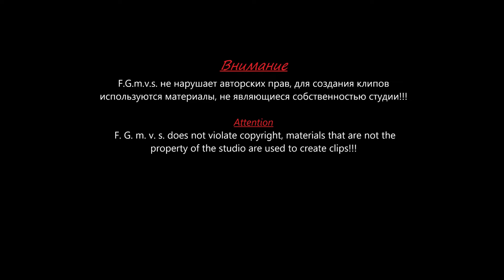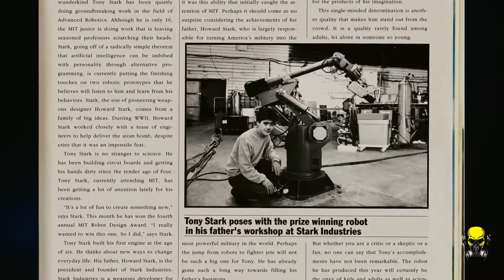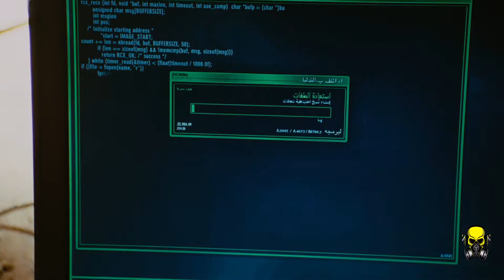Железный человек [MVC] All That Remains - Madness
Данный монтаж коммерческих целей не преследует.
Клип основан на фильме : Железный человек

This installation does not pursue commercial purposes.
The clip is based on the movie : Iron Man